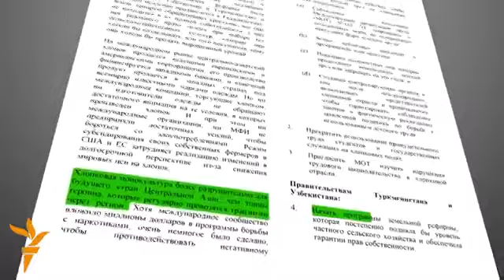Хлопковые «страда»ния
С наступлением осени в странах Центральной Азии начинается не только учебный год, но и ставший традиционным – сезон сбора хлопка, где роль главных сборщиков отведена школьникам и студентам. Авторы: журналисты центральноазиатских служб Радио Свобода/Свободная Европа.